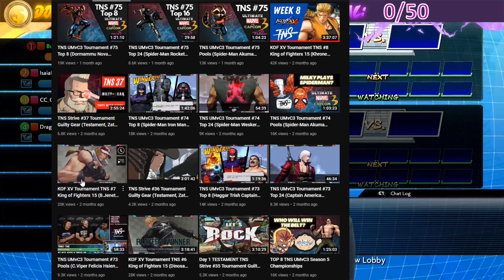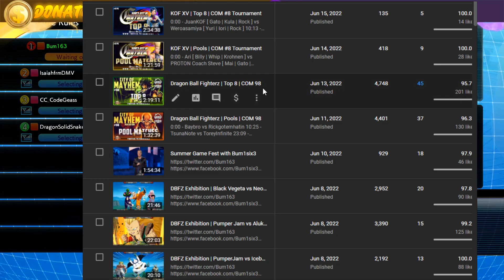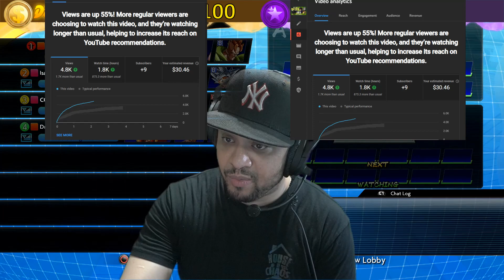Dragon Ball Fighterz MM [$100] | DragonSolidSnake vs Basu FT 5 | GIMME THAT MONEY